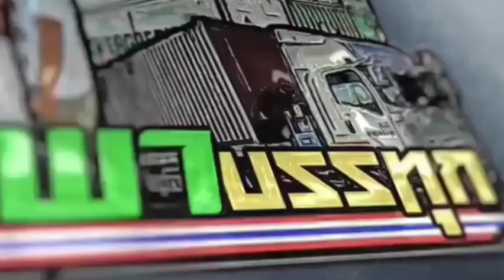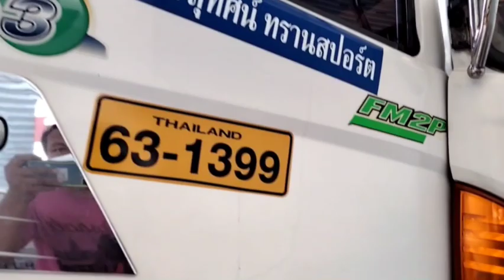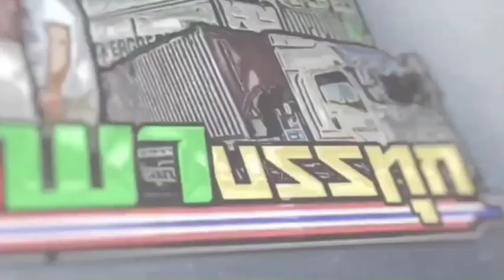ผูหญิงขับเทรลเลอร์ ดูหน้างานเธอต้องทำอะไรบ้าง(ทำเหมื่อนผู้ชายได้ทุกอย่าง)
นี้พาดูผู้หญิงแกร่งอีก 1เคยขับทั้งแม่ลูกขับทั้ง taylorพอถึงหน้างานเธอทำได้เหมือนผู้ชายทุกอย่างไปรับชม